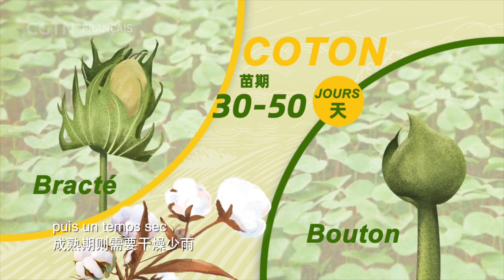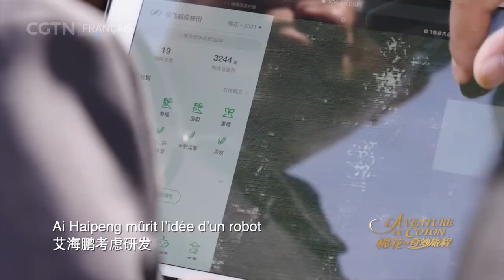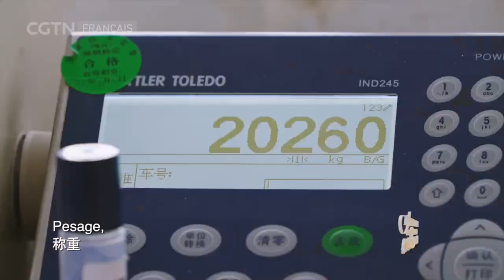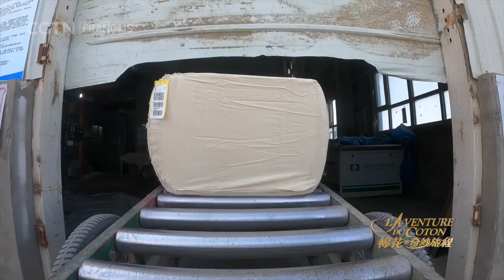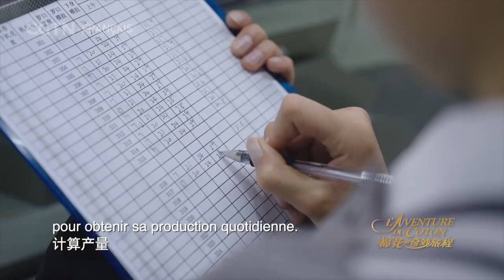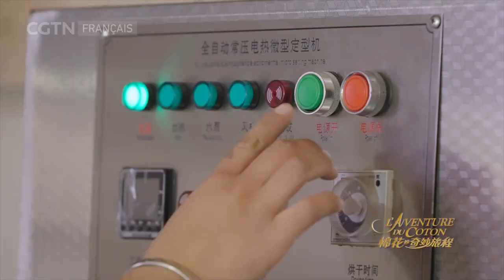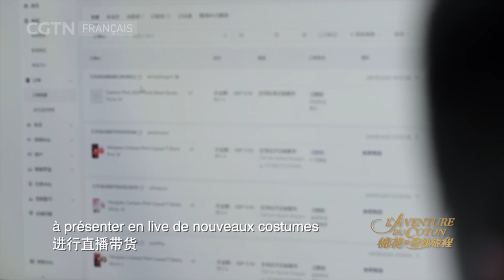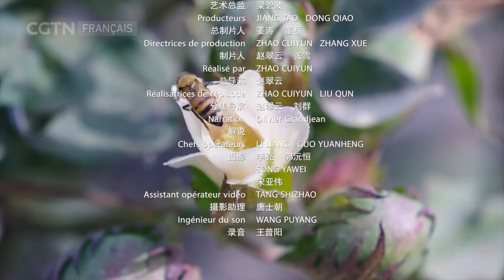​L'aventure du coton​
Le coton, le quartz et les tomates. Ce sont des matières premières omniprésentes dans nos quotidiens. D'une graine aux habits, d'une pierre aux panneaux photovoltaïques, et d'une baie aux assiettes de différentes cuisines du monde. Leurs aventures témoignent les progrès des industries et impactent aussi la vie des gens qui participent à chaque étape de leur transformation.

De la terre à l'industrie, aux quatre coins du monde. Nous allons tracer les origines du coton, du quartz et des tomates, et embarquons dans leurs aventures depuis la belle prairie de Xinjiang.